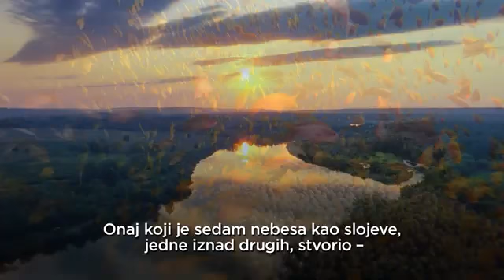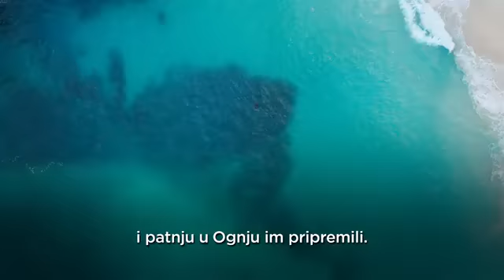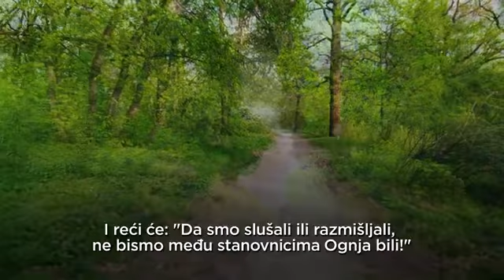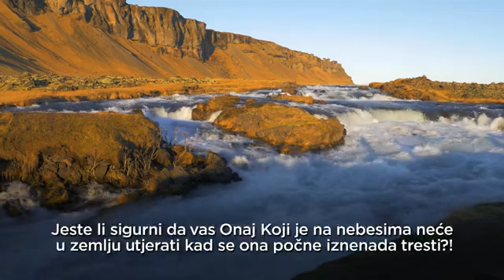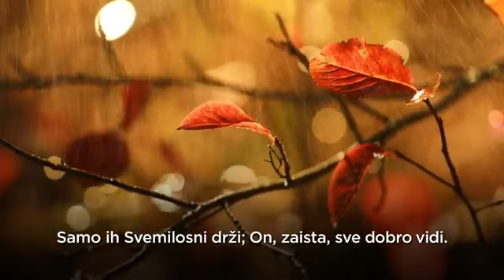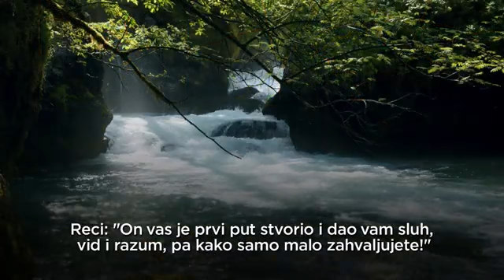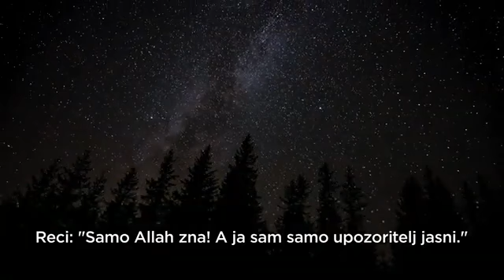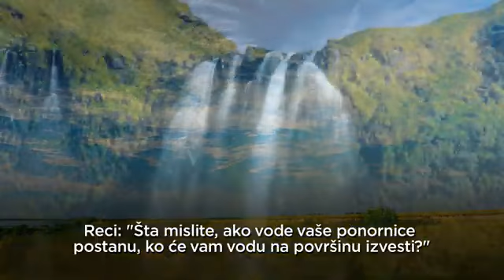Sura067 El Mulk - Vlast